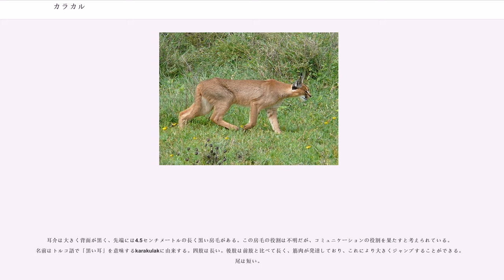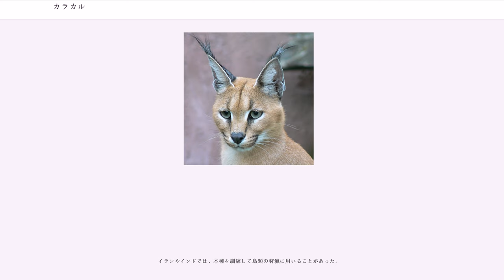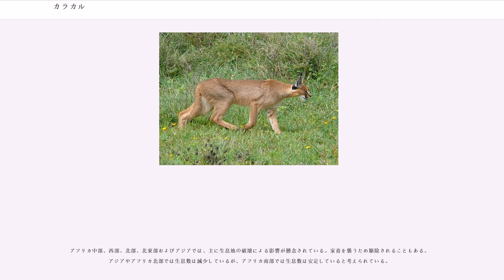カラカル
カラカル（"Caracal caracal"）は、食肉目ネコ科カラカル属に分類される食肉類。

体長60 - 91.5センチメートル。尾長23 - 31センチメートル。肩高38 - 50センチメートル。体重8 - 19キログラム。オスはメスと比べて大きい。体毛は短く、地色は赤褐色もしくは黄灰色で顎、胸、腹にかけて白色である。稀に黒化した個体が生まれることがある。目から鼻にかけて黒い筋模様が入る。腹面に不明瞭な斑点が入ることもある。

耳介は大きく背面が黒く、先端には4.5センチメートルの長く黒い房毛がある。この房毛の役割は不明だが、コミュニケーションの役割を果たすと考えられている。名前はトルコ語で「黒い耳」を意味するkarakulakに由来する。四肢は長い。後肢は前肢と比べて長く、筋肉が発達しており、これにより大きくジャンプすることができる。尾は短い。

以前はオオヤマネコ属やネコ属に分類されることがあった。2006年に発表された分子系統解析では、アフリカゴールデンキャットと単系統群を形成し、カラカル属に分類されると考えられている。

8亜種に分ける説がある。以下の分類はMSW3(Wozencraft,2005)に、分布はIUCN/SSC Cat Specialist Group(2017)に従う。

3亜種に分ける説もある。以下の分類・分布はIUCN/SSC Cat Specialist Group(2017)に従う。

サバンナや草原、半砂漠、低木林、丘陵地、森林など、主に乾燥した地域に生息するが、砂漠には生息しない。また、サハラ砂漠中部やアフリカの赤道直下の森林にも生息しない。標高2,500メートルまで（例外的に標高3,300メートルまで）のエチオピア高原でも見られることがある。地上生だが、巧みな木登りができる。夜行性だが、昼間に活動することもある。繁殖期を除いて単独で生活する。縄張りを持ち、尿によるマーキングを行う。オスの行動圏はメスの行動圏と比べて広い。乾燥した地域では行動圏が広くなる傾向がある。

食性は動物食で、鳥類や小型レイヨウ、齧歯類、ノウサギ、ハイラックス、爬虫類などを食べる。ヒツジやヤギ、家禽などの家畜を襲うこともある。死肉を漁ることもある。鋭い視覚と聴覚を持ち、3メートルもジャンプして飛んでいる鳥類を捕らえることができる。自身の体重の2 - 3倍の獲物を倒すこともできる。獲物を捕らえる時は、5メートル以内の距離まで忍び寄ってから素早く走り、飛びかかって捕らえる。小型の獲物は首筋に噛み付いて仕留め、大型の獲物は喉に噛み付いて窒息死させて仕留める。ライオンやヒョウ、ハイエナに捕食されることもある。

繁殖期は特に決まってなく、妊娠期間は68 - 81日。樹洞や他の動物が捨てた巣穴などを利用し、1 - 6頭（通常2 - 3頭）を産む。幼獣は生後10日で開眼し、生後1か月で固形物を食べ始め、生後9 - 10か月で独立する。

イランやインドでは、本種を訓練して鳥類の狩猟に用いることがあった。

アフリカ中部、西部、北部、北東部およびアジアでは、主に生息地の破壊による影響が懸念されている。家畜を襲うため駆除されることもある。アジアやアフリカ北部では生息数は減少しているが、アフリカ南部では生息数は安定していると考えられている。

アフガニスタンやアルジェリア、イスラエル、イラン、インド、ウズベキスタン、エジプト、カザフスタン、シリア、タジキスタン、チュニジア、トルクメニスタン、トルコ、パキスタン、モロッコ、ヨルダン、レバノンでは、本種の狩猟が禁止されている。...